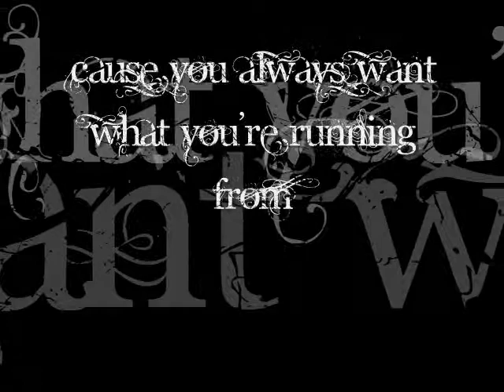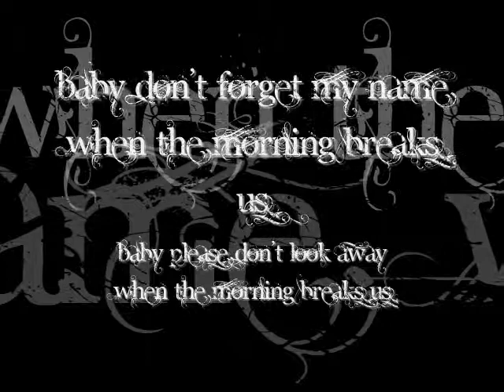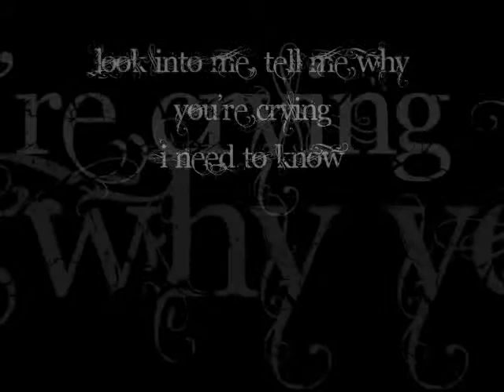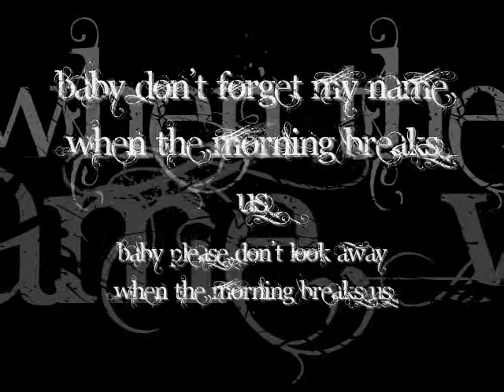Ellie Goulding - Bittersweet Lyrics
From the Breaking Dawn part 2 soundtrack. Enjoy!